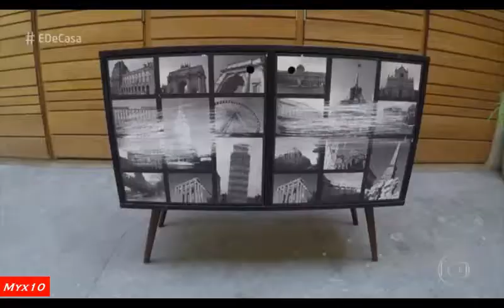Aprenda como revestir móveis com tecidos - Myx 10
Aprenda como revestir móveis com tecidos .
Deixe seus móveis novos e bonitos.